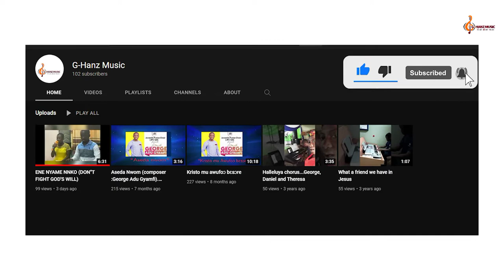Day by Day// Live recording with Sandra Owusu// Composer: Oscar Ahnfelt//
Composer: Oscar Ahnfelt
We hope not to face trials and temptation, but they are inevitable, However, there is a source of strength to overcome them. Day by Day, by Oscar Ahnfelt gives hope to us as are are assured that God gives us the strength to overcome them daily.